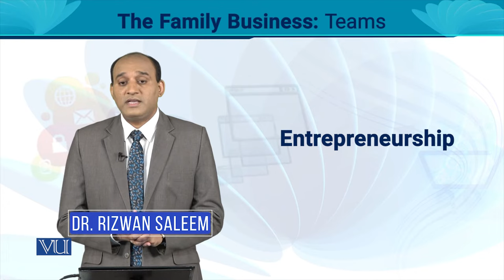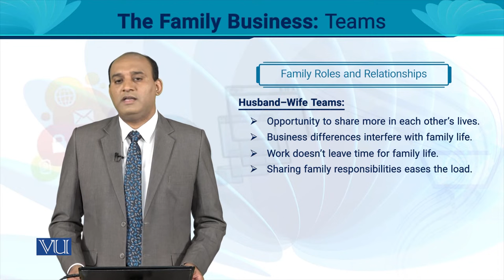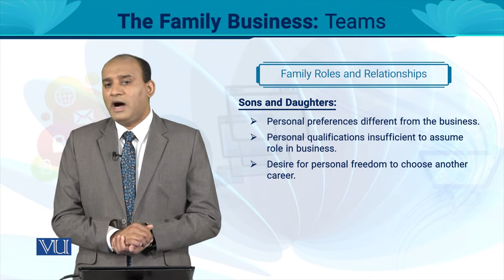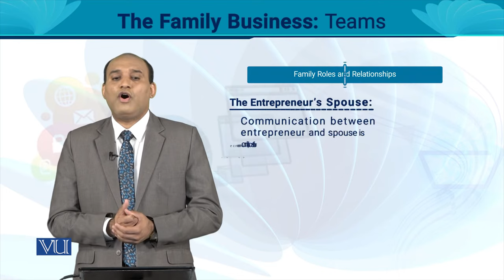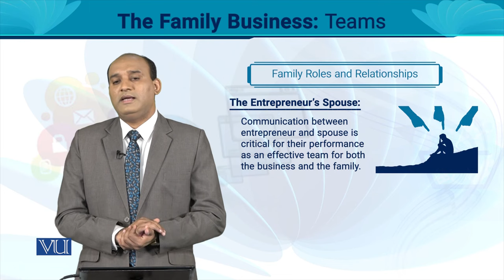Family Business: Teams | Entrepreneurship | MGT602_Topic034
MGT602 - Entrepreneurship
Topic034 - Family Business: Teams
By Dr. Rizwan Saleem